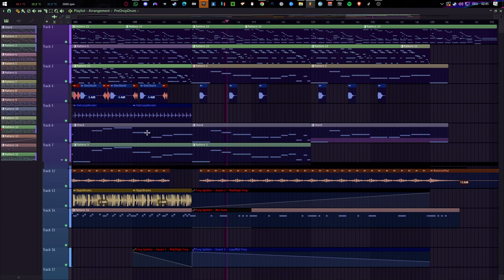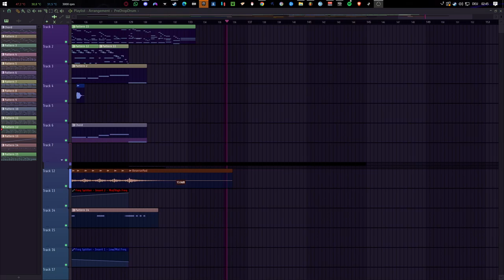Disbelieve [WiP] [DnB] - FL Studio footage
New Work in Progress - Hope you enjoy.
A lil moody.